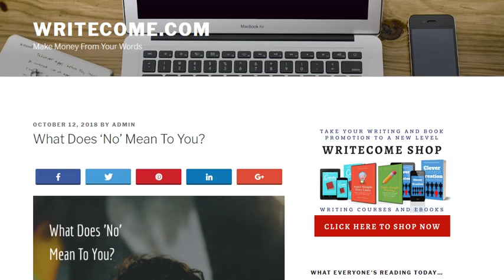WriteCome Podcast Episode 33 - What Does No Mean To You?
It's a small word, but how do you react to the word 'No'? Depending on how you take it could make a difference to your writing career.